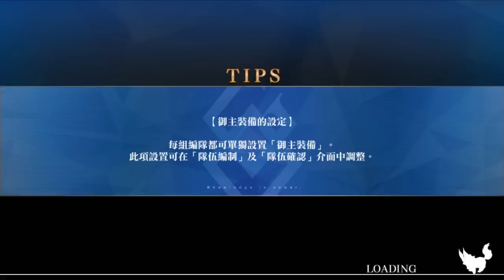《FGO高難》小傑克一人殺爆監獄長官｜初心者抱腿向｜2019泳裝逃獄活動｜DA的萌新學得來系列